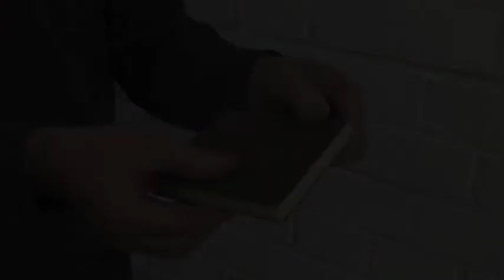Rawhide Sanding Pads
A demonstration of the Rawhide Sanding Pad

For all sanding, de-nibbing, wood-welding and clamping requirements, please visit our main web